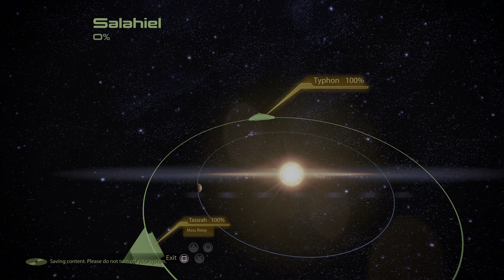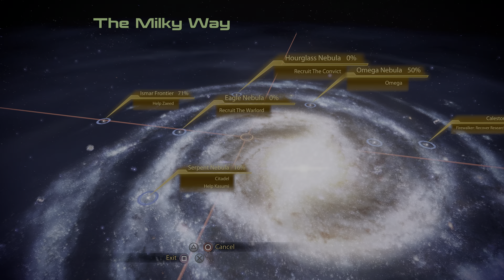#17 Atlas Station and Archers Dark Secret -Mass Effect 2